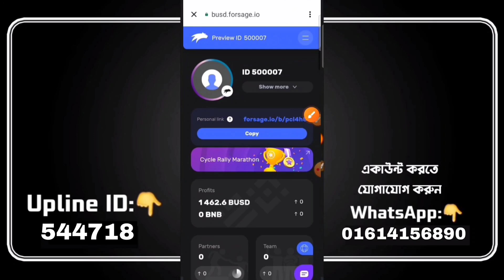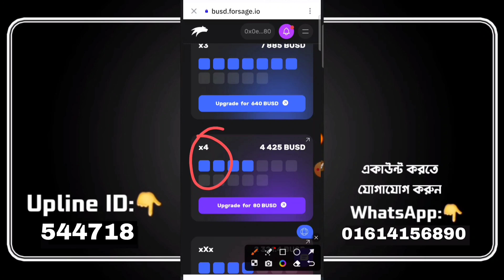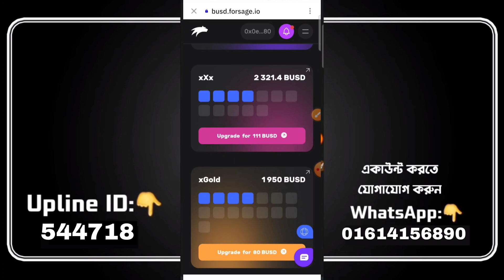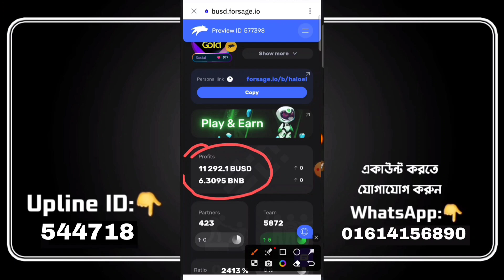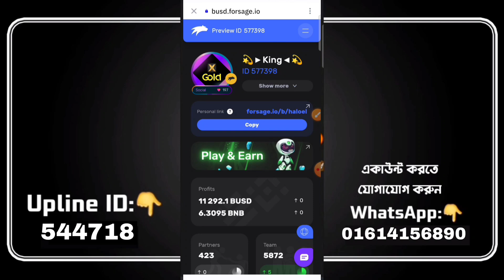Forsage.io থেকে ইনকাম ২৭ লাখ টাকা।মাত্র ১২ ডলার দিয়ে একাউন্ট করে। forsage secret tricks✔️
আমার সাথে 𝐓𝐞𝐥𝐚𝐠𝐫𝐚𝐦 এ সরাসরি কথা বলতে এখানে👇ক্লিক করে মেসেজ করুন👇
🗨️ 𝐓𝐞𝐥𝐞𝐠𝐫𝐚𝐦 𝐏𝐞𝐫𝐬𝐨𝐧𝐚𝐥

Tag Related:
forsage new update
forsage big team
forsage কি?কিভাবে কাজ করে?
ফরসেজ কি?
forsage auto income
forsage officials update
forsage theka income
forsageincome bangla
forsage.io new update
forsage.io game khela income
forsage new token
forsage id login problem
forsage account password forget recover
forsage full plan in bangla